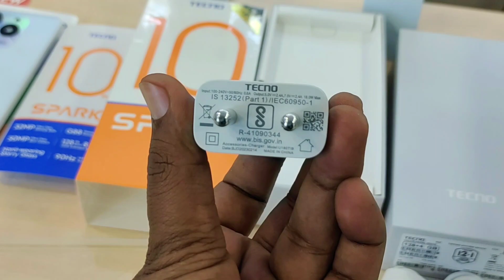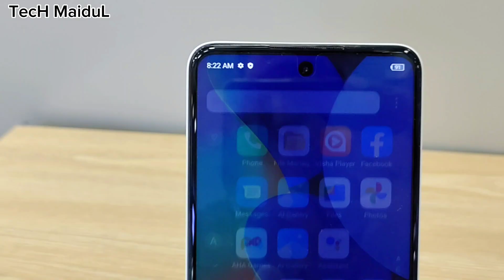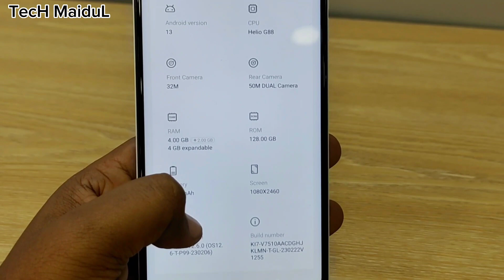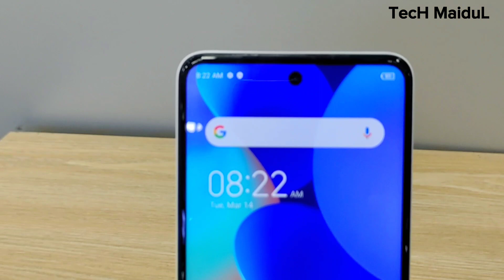Tecno Spark 10 pro Review গরিবের iPhone 🤭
Display:-
6.8 inches IPS LCD  punch hole display resolution
1080 x 2460 pixels with a PPI of 395

Performance:-
Android 13 Operating system and Mediatek Helio G88 (12nm)Octa-core (2×2.0 GHz Cortex-A75 & 6×1.8 GHz Cortex-A55)

2 variants of 4GB/128GB, 8GB/128GB

Battery:
The phone will take about 2 hours of full charge with 18W Fast charging Support.

        নতুন নতুন ভিডিও পেতে পেতে অবশ্যই